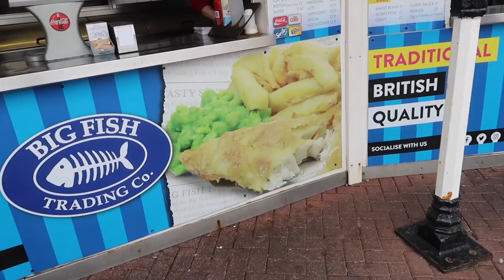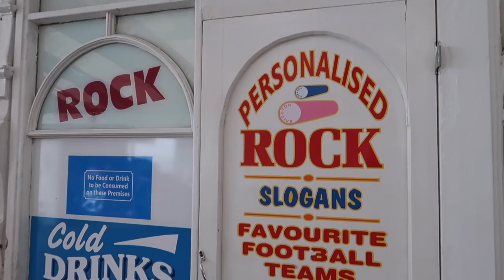QUIZZING A BRIT ON AMERICAN SLANG!